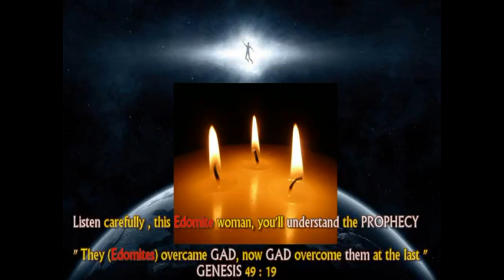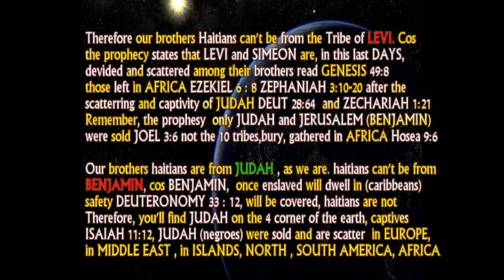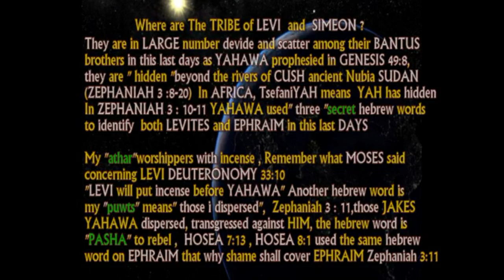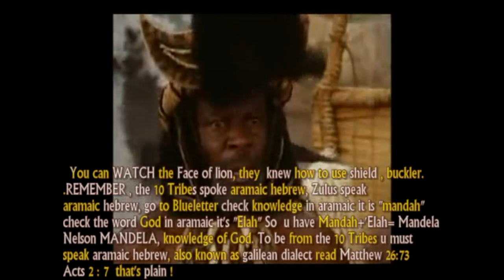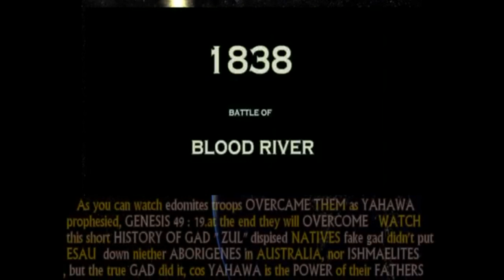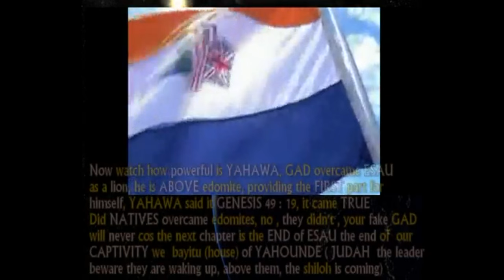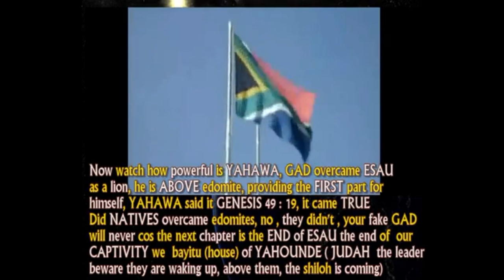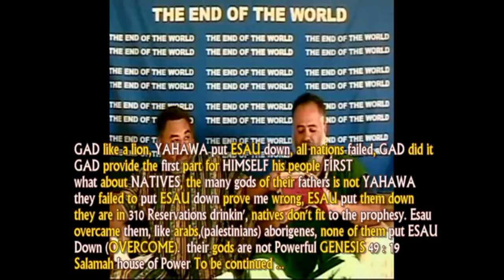Havard University ? Israel was not a white nation part I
992,760,033 views

MLB,NBA'NCAA, Baseball,  Basketball, Football,Hockey,NHL,MMA,
Sia Carpool Karaoke.Professor Griff speaks on Beyonce's Super Bowl Controversy, GOCC, Sa Neter Tv 2, sanetertv, polight, tommy sotomayor, black women, crime, gun, police, brutality, afro american

كان اليهود من الكتاب المقدس سباق يست بيضاء الأوروبي
اليهود